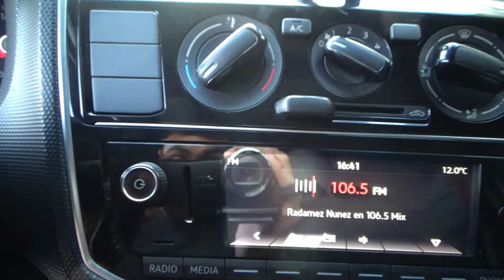Volkswagen / Up / 2018 - 1835